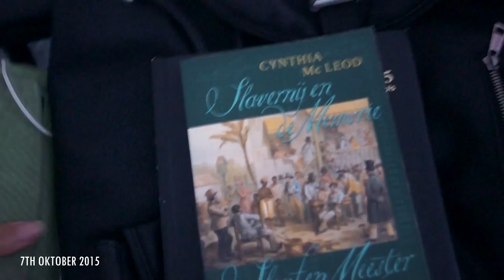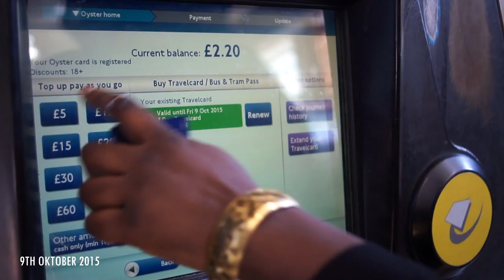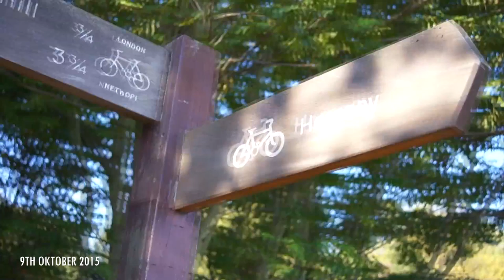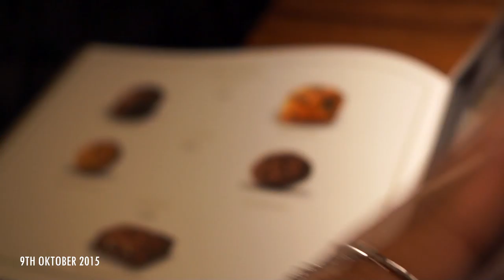SAMVLOGS J'ADORE LIFE 1 | England Travel Vlog & Meet My Best Friend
This is J'adoreMyCurls by Samantha Pollack. A 26 year old student who was born in Suriname and now living in The Netherlands. I am glad to have the oppertunity to share my hairstyles such as Wash n go's, Roller sets, Twist outs, Braid outs, my natural hair journey & basically my life with you!

First: vlogging is not really my thing. The camera was shaking the whole time.. Lol, but I will get better!! In october I visited my bestfriend for a week. She is a student & lives in England. This has become a yearly trip. The last two years I celebrated my birthday in England. Sometimes we need to getaway and forget about getting older.. By the way I'm not 21!

K E E P  UP  WITH ME

◢ H a i r : Straighten
◢ C o a t :  Mango
◢ E a r r i n g s : H&M
◢ B a g : Bershka
◢ K n i t w e a r : Missguided

C a m e r a : Sony a55
E d i t i n g : Sony vegas pro
L i g h t i n g : Ring light

◢ B i g  c h o p : DEC 2010
◢ H a i r  t y p e : 3C/4A
◢ H a i r  c o l o r: Naturtint 9R Fire Red

❥ Samantha Pollack